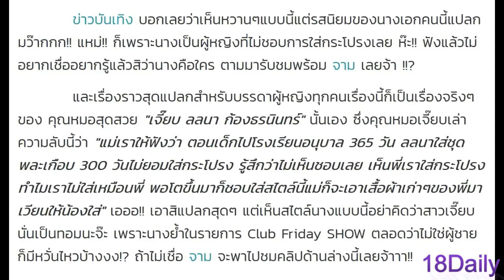นางเอกสาวคนเดียว! ไม่เคยใส่กระโปรงไปเรียนเลยซักครั้งเดียว!! ใส่กางเกงตลอดเพราะแบบนี้! งงไปดิ